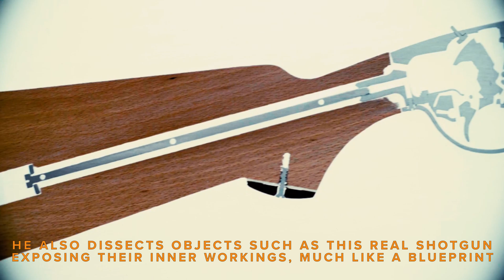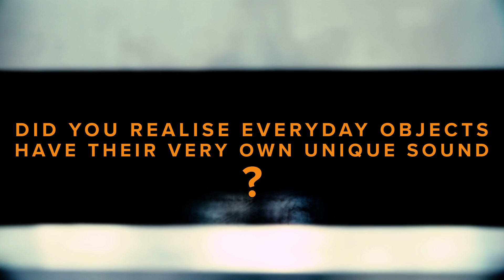EVERYDAY OBJECTS SING, ARE YOU LISTENING? | CANVAS PRESENTS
Did you realise everyday objects have their very own unique sound?

British artist Oliver Beer creates musical instruments out of everyday objects using microphones to form a feedback loop to exploit the objects individual musical note when it resonates.

Alongside the pots and everyday objects is a selection of other works including a set of glass spheres that contain actual-size gold replicas of the bones inside the ear, they fit in with the theme of sound as the glass is silent.

Like the revealing of hidden sound within the sculptures, Beer also reveals the workings inside of a shotgun on the wall in his 'dissected' series as they become drawings of themselves.

The concluding artwork 'Alpha to Omega' is a large organ pipe created by Beer which plays the lowest frequency (20 Hz) we can hear as well as a tiny one that plays the highest frequency (20,000 Hz), which can only be heard by babies and dogs.